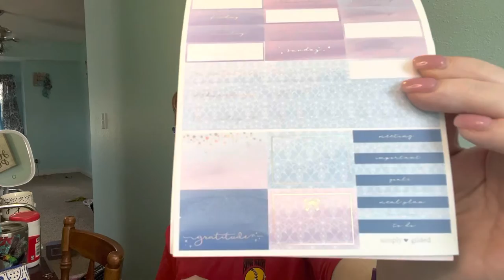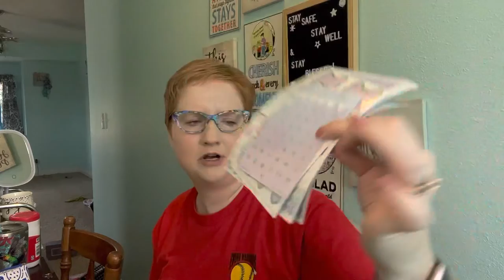Simply Gilded March 2022